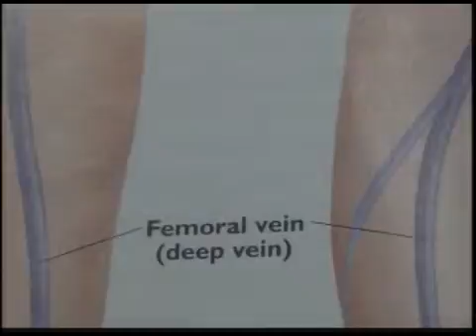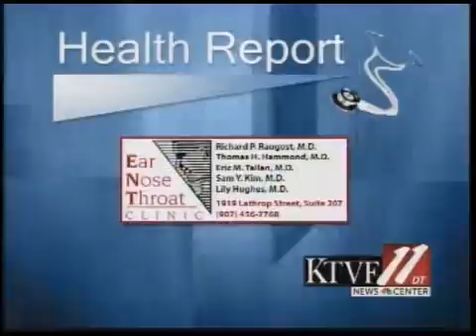Treating spider and varicose veins